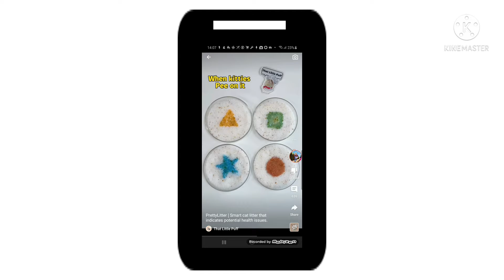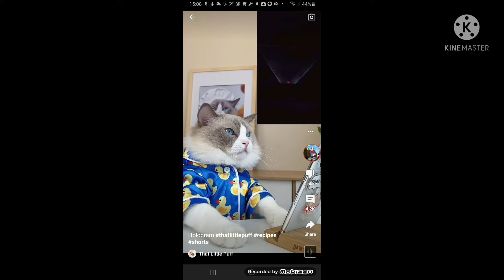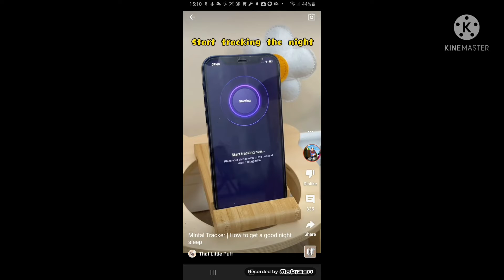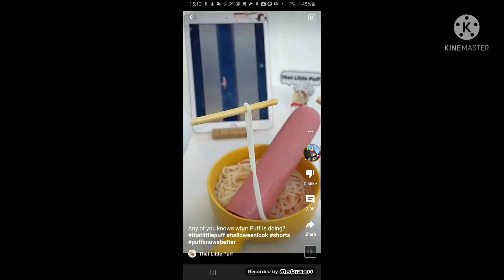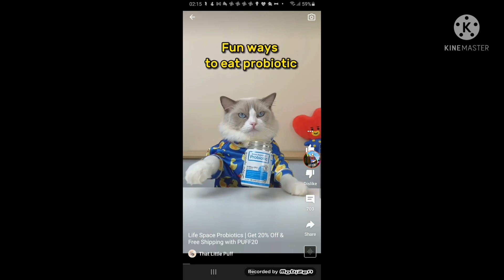Astro Fanmade Episode 1 What That Little Puff